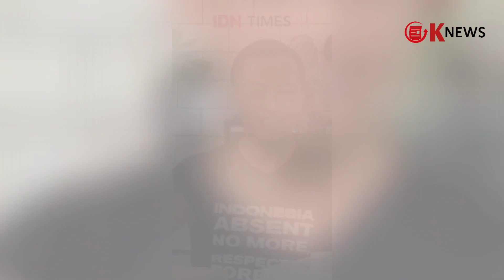Tom Lembong Balas Serangan, Sebut Luhut dan Bahlil Pasukan Pemadam Kebakaran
Co-Captain Timnas AMIN, Tom Lembong, merespons pernyataan Menteri Koordinator Kemaritiman dan Investasi Luhut Binsar Pandjaitan yang menuding dirinya tidak bisa bekerja.

Sebelumnya beredar video Luhut meminta Tom Lembong tidak sombong dan geer karena menyatakan memberi contekan kepada Presiden Jokowi.

"Apakah karena hebat melakukan? tidak. Itu tugas anda sebagai pembantu presiden, menteri perdagangan waktu itu sebagai kepala BKPM, tapi anda harus refleksi juga apa sih yang sudah anda lakukan sebagai Mendag, coba tanya dirimu," ucap Luhut menyindir Tom Lembong.